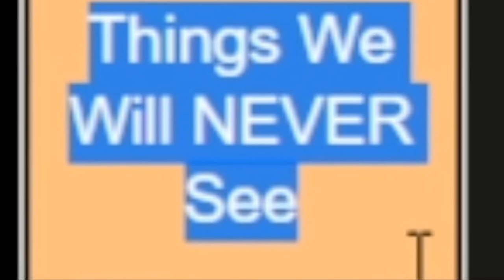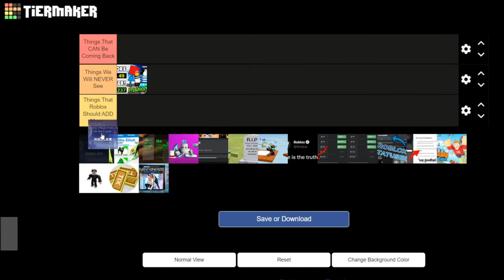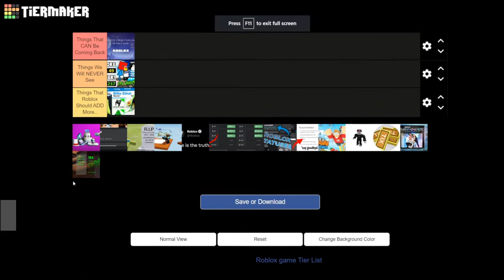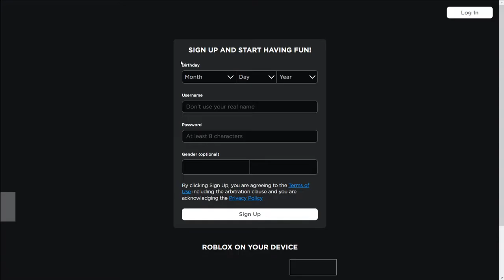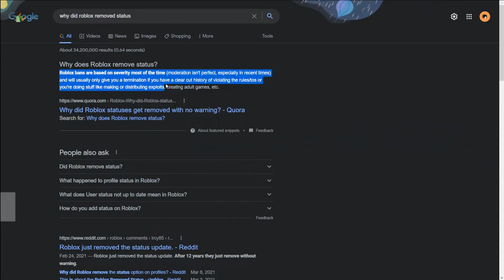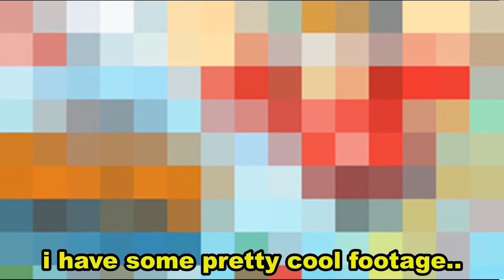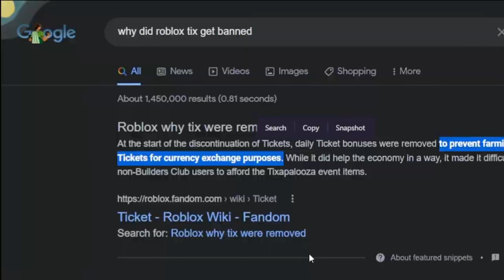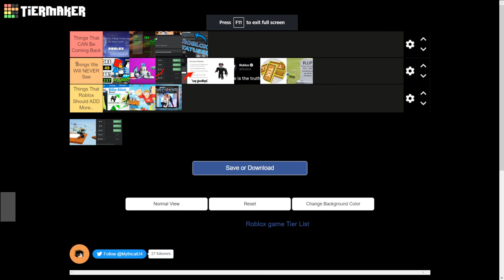Things We Could Be Seeing In Roblox..